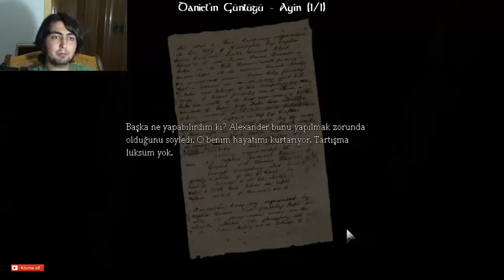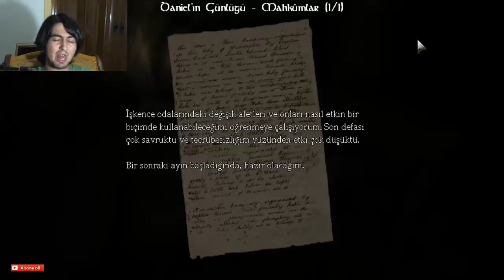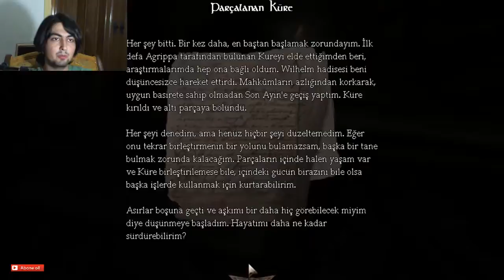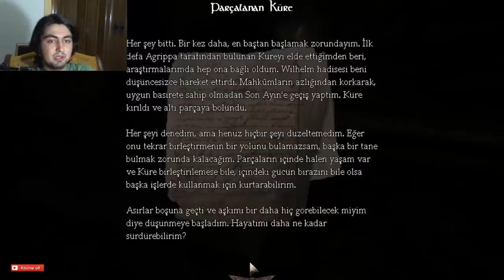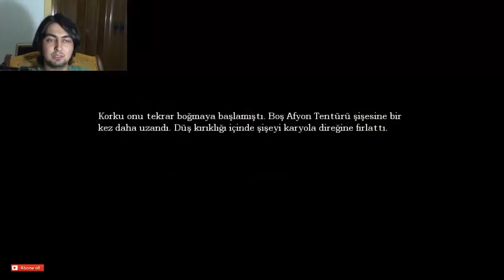Amnesia:the Dark Descent #12 FANTEZİ ODALARI